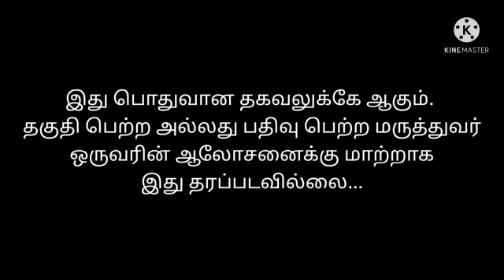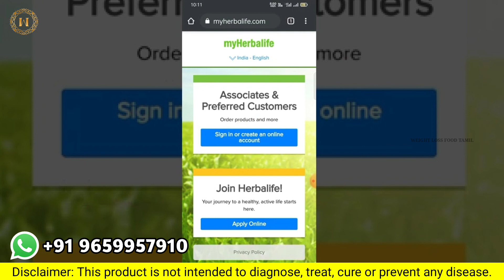Weight loss nutrition products tamil | Call +91 9659957910 | fat loss exercise | protein diet